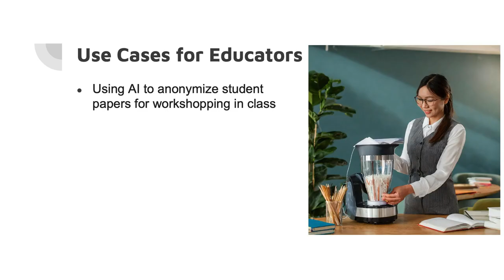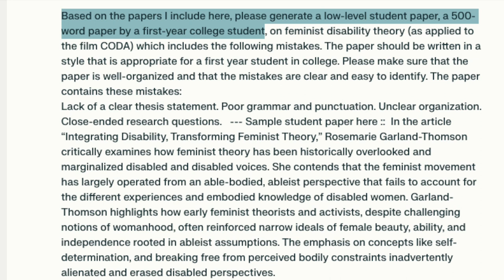AI and Teaching: Enhancing the Peer Review Process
In this short video, Alexa Alice Joubin demos how to use AI to anonymize student papers for more effective peer review in writing courses.

00:07 Introduction: Teaching in an AI Era
01:35 Use case in writing classes
02:24 Using AI to anonymize student papers for workshopping
03:26 Conclusion

This video is part of her series on teaching and writing in the era of AI, George Washington University Digital Humanities Institute.